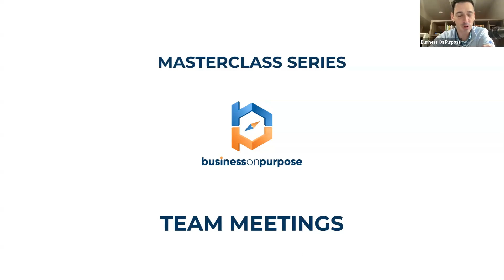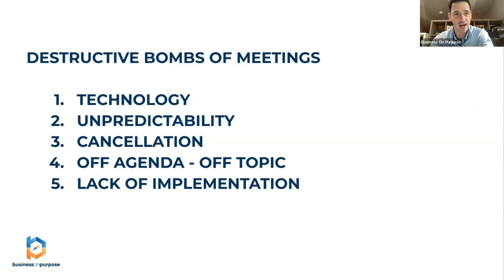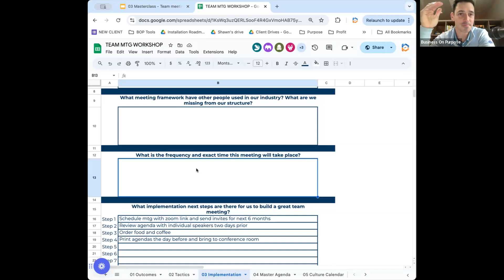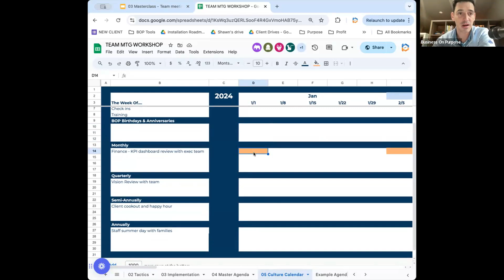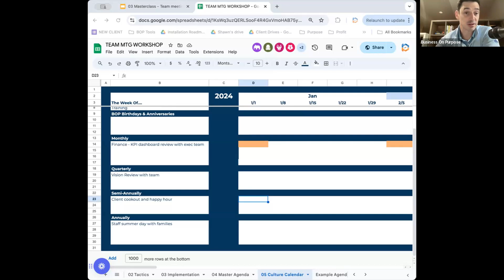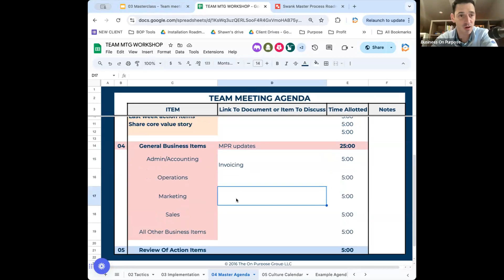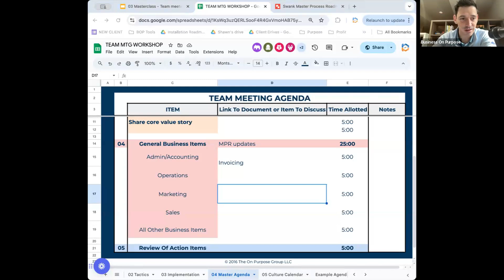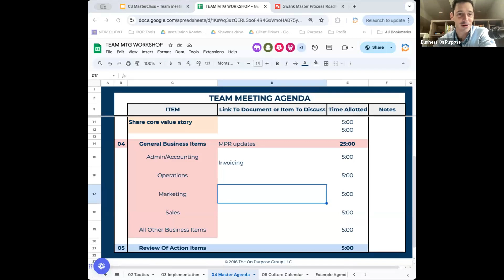Masterclass Series: Fall Friday- Part 3: How do you start implementing team meetings?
ATTENTION ALL BUSINESS OWNERS!

Are your meetings moving the needle or just filling up the calendar?

Join us for Part 3 of the Fall Friday Masterclass: "How do you start implementing team meetings?" with BOP Coach Shawn Stinson.

💡 What you'll learn:

✅ How to build a structured meeting schedule for the next 3 months
✅ How to train and empower a meeting leader to drive productivity
✅ How to conduct regular reviews to keep your meetings results-oriented

For future masterclasses, REGISTER HERE for FREE ➡️ bopmasterclass.com

Are you working IN your business or ON your business? Do you have all of the foundational elements that will liberate you from the business chaos?  Take the assessment to find out which areas you can grow and improve on.